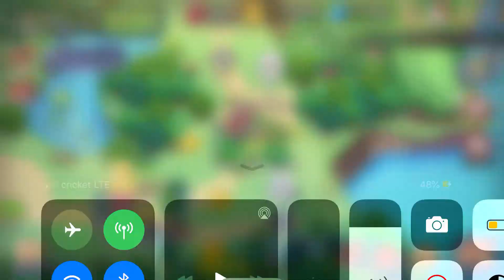SAVE THE SUGAR GNOME